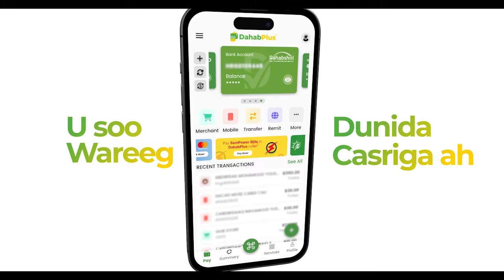BAXSADKII LOO GEEYAY SHUUTE :-Eedeysane ka baxsaday Xabsiga oo la horgeeyay Maxkamada Ciidamada.